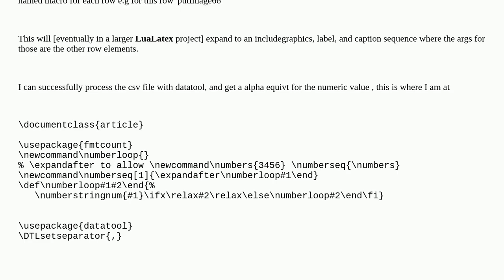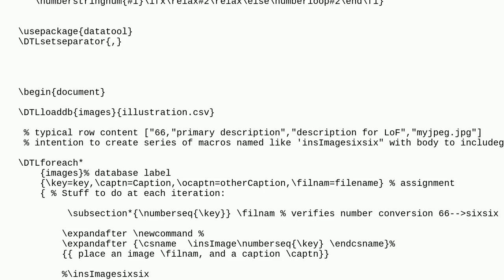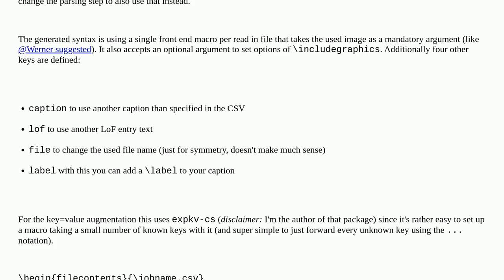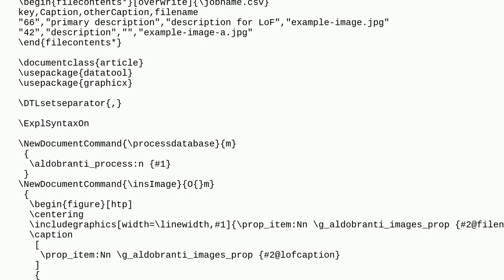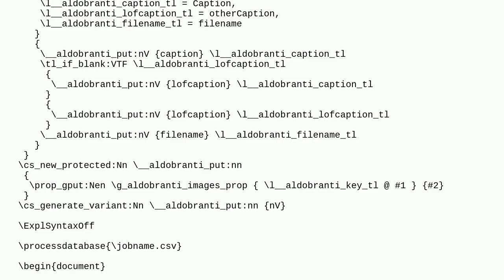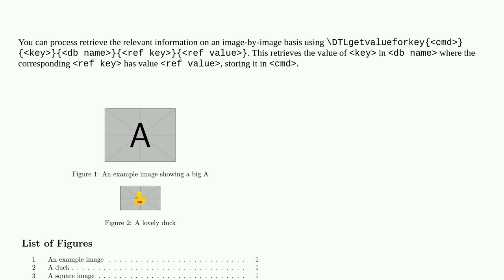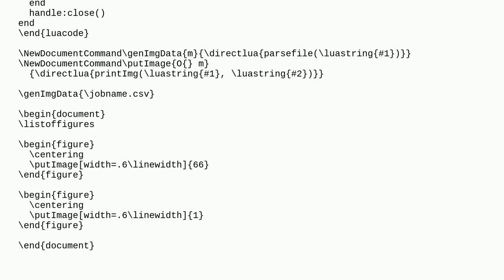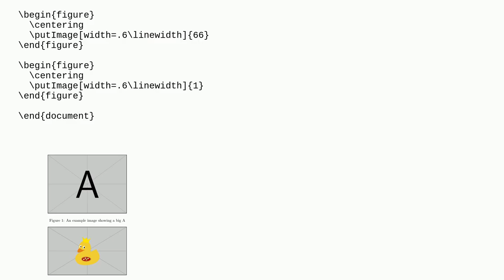Tex: creating named control sequences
Attention! This video does always use the same license as the source!Thanks to all those great people for their contributions! A special thanks goes out to the community I wish you all a wonderful day! Stay safe :) If anything is off, please write me at peter D.O.T schneider A.T ois42.de csname expandafter macros expansion naming